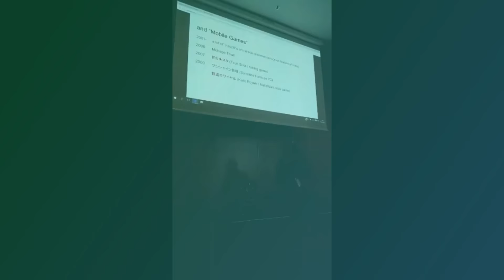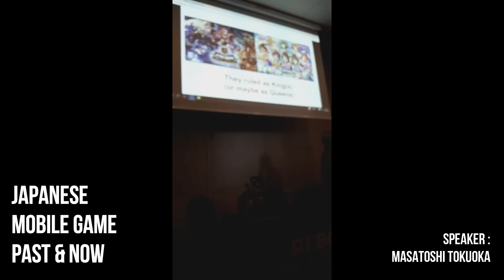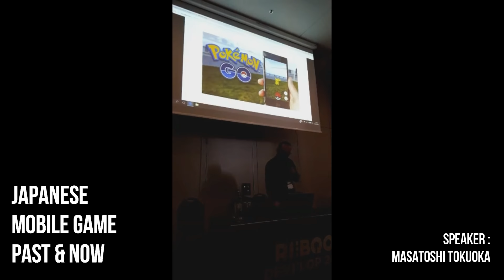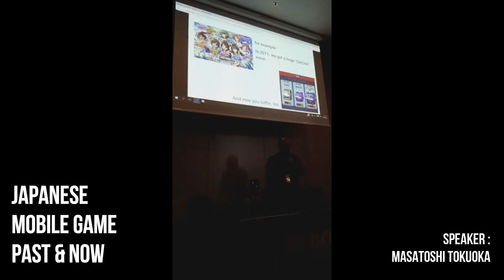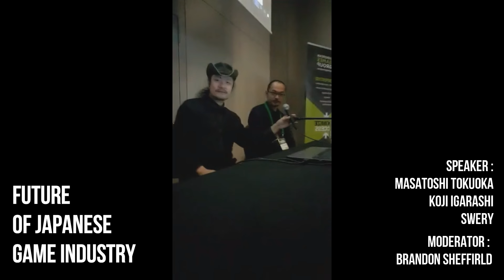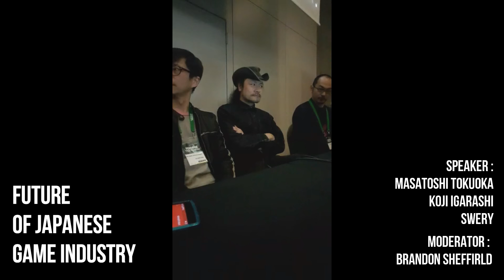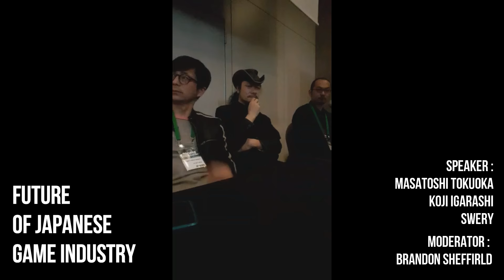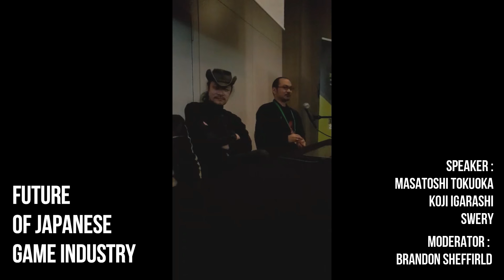Future Of Japanese Game Industry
Japanese Developer Talk about Future Of Their Industry.
Also SWERY too.
Reboot Develop 2017 in Dubrovnik/Croatia